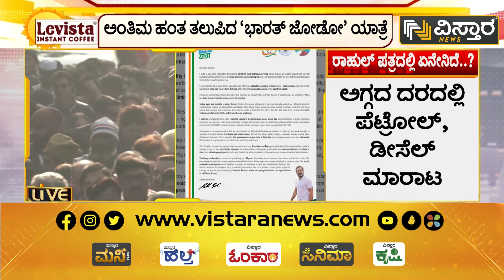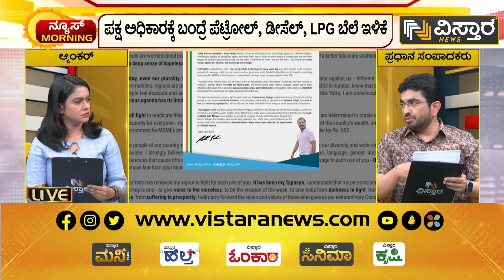ಹೇಳಿಕೆ ಕೇಳೋದು ಬಿಟ್ಟರೆ ರಾಗಾ ಇನ್ನಷ್ಟು ಪಕ್ವವಾಗಬಹುದು | Rahul Gandhi | Bharat Jodo Yatra | Vistara News